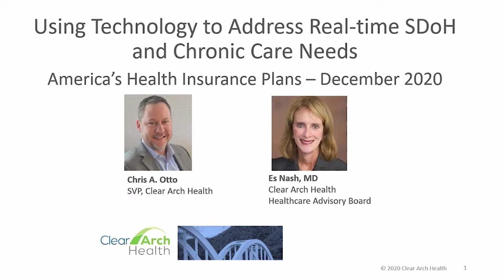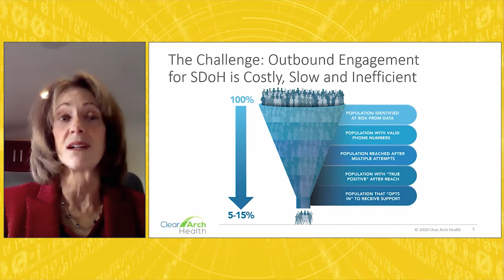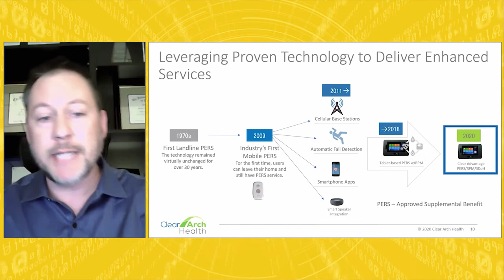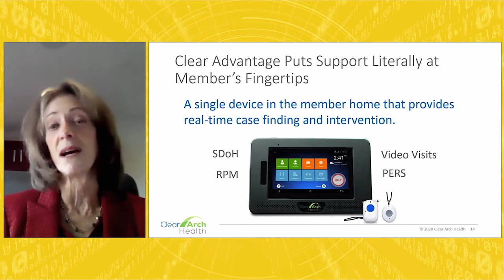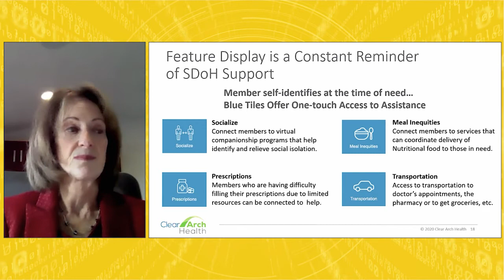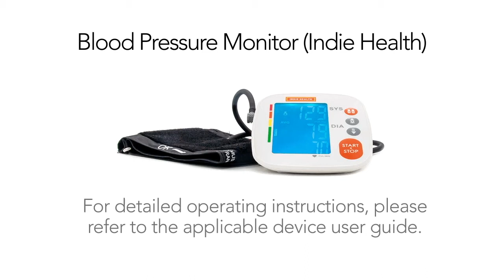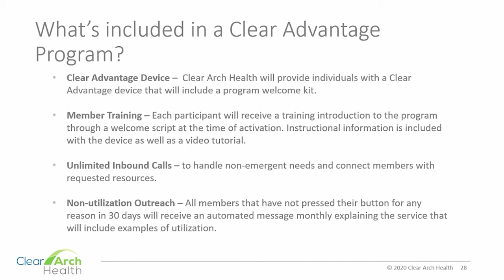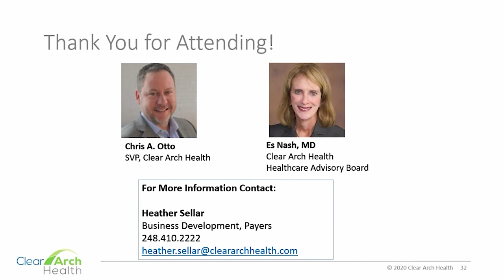Using Technology to Address Real-Time SDoH and Chronic Care Needs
This session was presented at America's Health Insurance Plans (AHIP) 2020 Conference by Chris A. Otto, SVP, Clear Arch Health and Es Nash, MD, Clear Arch Health Healthcare Advisory Board member. The presentation demonstrates how implementing a unique strategy utilizing engaging connected health technology can connect members to triage services and result in streamlining access to care.

This new approach closes gaps in care by providing specific SDOH and health data to empower health plans to deliver the right care at the right time to members.

This program serves to increase membership growth, improve levels of member engagement and lead to member retention and improved outcomes.